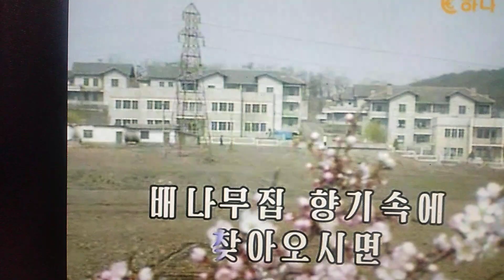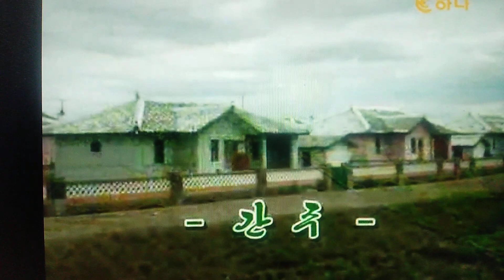장군님 우리 마을 찾아오시면ー将軍様が私たちの村を訪れるときー Ｃｏｖｅｒ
조선가요